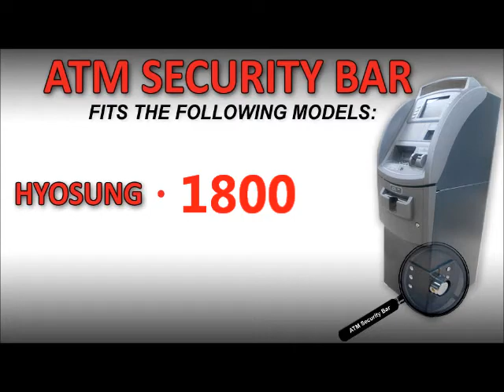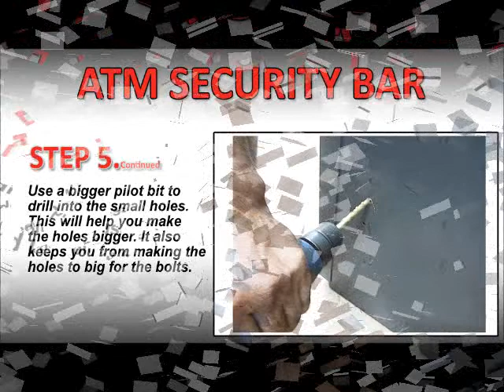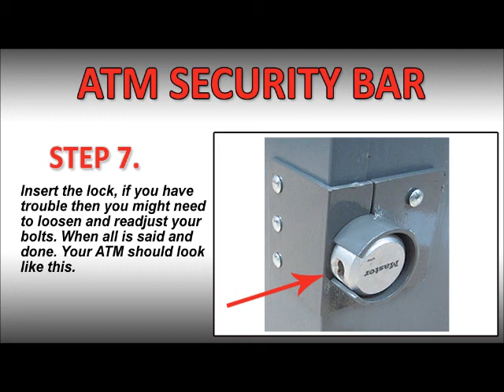ATM Security Lock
A simple solution to the crow bar problem. The ATM Security Bar makes prying the ATM open virtually impossible.